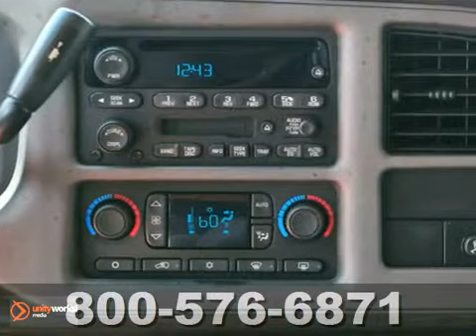2004 GMC Yukon Denali 4J213988T in Katy Sugarland, TX SOLD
SOLD - If you are looking for real value on a great used car, Fred Haas Toyota World invites you to call and make an appointment to view this 2004 GMC Yukon Denali, stock# 4J213988T. We are conveniently located near Katy Sugarland, TX and known for our great selection, reliability and quality. Call to take a look at this 2004 GMC Yukon Denali today.

20400 I-45 North
Katy Sugarland TX, 77373